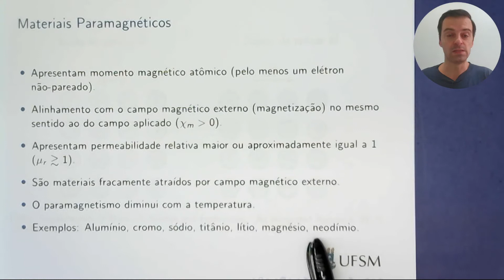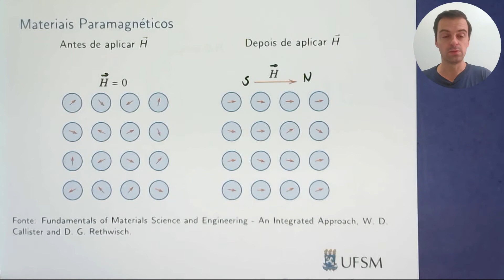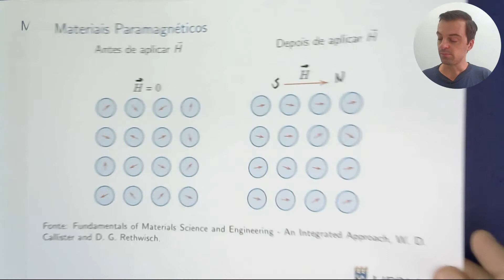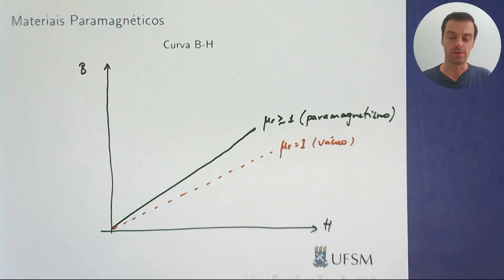Aula 17.3 - Materiais paramagnéticos